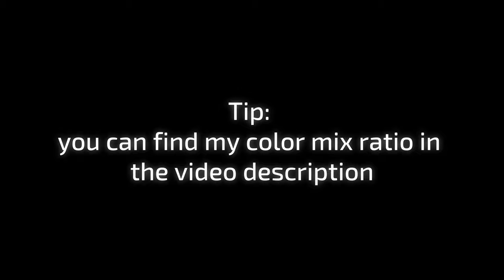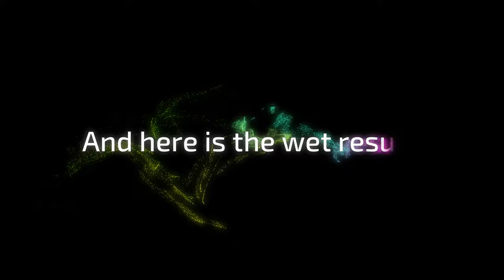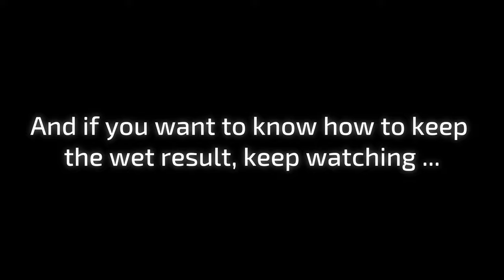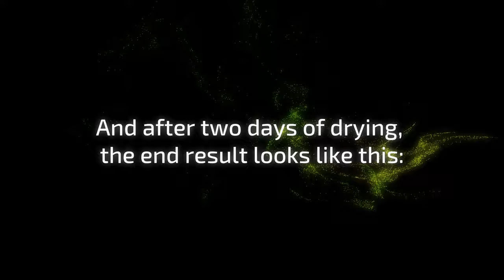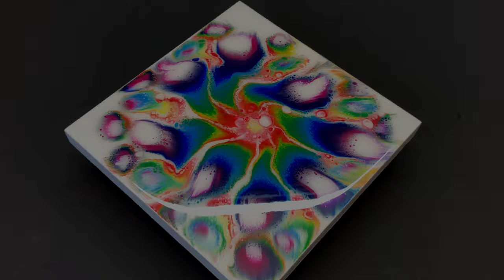Amazing Magic Rainbow Flower Experiment with the kitchen paper towel technique | JFA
In this video, I'll show you how to pouring acrylic paint with the kitchen paper towel technique to create a Magic Rainbow Flower.

You need:
- Acrylic paint
- Acrylic binder
- White Bonding Primer.
- plastic bottle
- wood canvas 20x20cm (primed white)
- water spray bottle
- Paper towel
- epoxy resin
- propane burner

▬ My shop ▬▬▬▬▬▬▬▬▬▬▬▬

▬ Social Media ▬▬▬▬▬▬▬▬▬▬▬▬▬▬▬